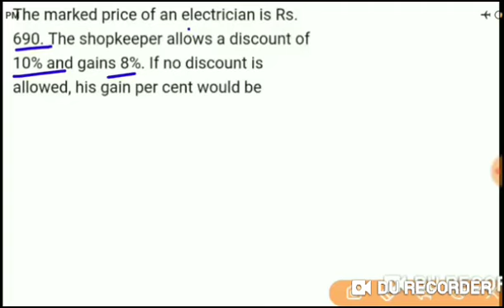IBPS Clerk Prelims 2019 | Math | 10 Arithmetic Questions | ऐसे ही प्रशन आते हैं | Day -2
Day-11